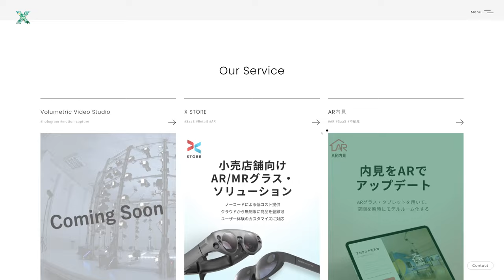X garden inc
a Stunner web design work by SONICJAM from Japan was awarded the Orpetron Web Design Appreciation certification on Apr 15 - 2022. Congratulations🎊
The vines graphics growing ever upward expresses the company’s philosophy. The motif of plants match their core values in terms of ‘floral language’